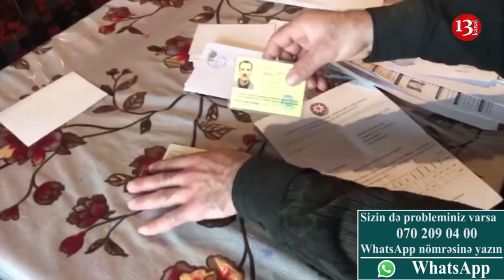"Sosial yardım verilmir, işə düzəltmək üçün də rüşvət istəyirlər"-Şikayətçi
Sumqayıt şəhər Yaşıldərə ərazisində yaşayan Əhliman Əliyev dövlətin ayırdığı sosial yardımı ala bilməməsindən şikayət edir.Dəfələrlə aidiyyatlı orqanlara müraciət etdiyini bildirən şikayətçi deyir ki,bütün sənədləri qaydasında olduğu halda ona sosial yardımın verilməsindən imtina olunur.Acınacaqlı şəraitdə yaşayan şikayətçi bildirir ki,işə düzəlmə üçün müracət etsə də ondan bunun müqabilində rüşvət istəyirlər.